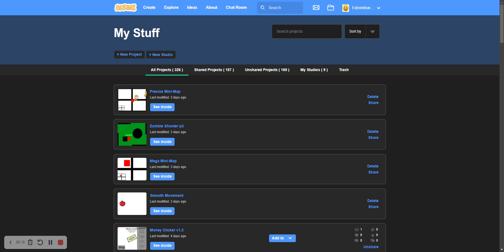Taking a Break!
So this video is about me talking about taking a break!